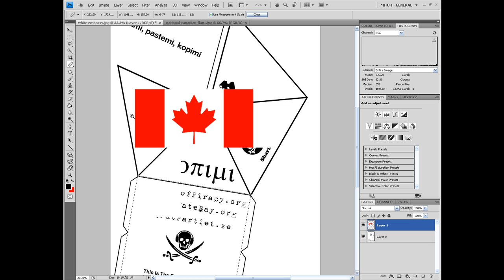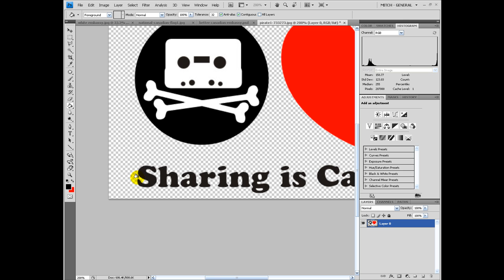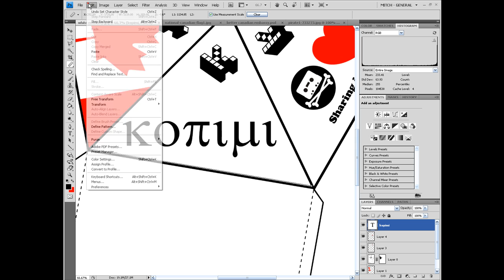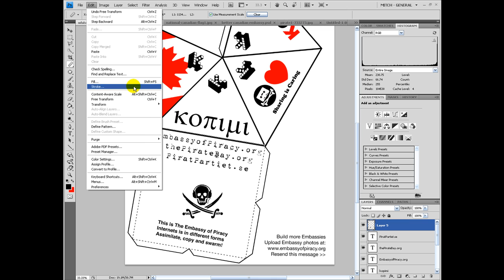Modifying an Embassy in Photoshop CS4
A sped up look at how I modified my Embassy. I did prepare for the video but it didn't take much longer in reality. Just had to come up with the ideas. For more information about the Pirate movement visit embassyofpiracy.org or piratpartiet.se